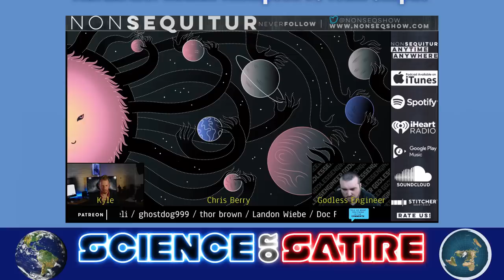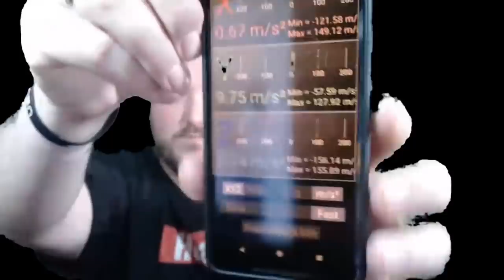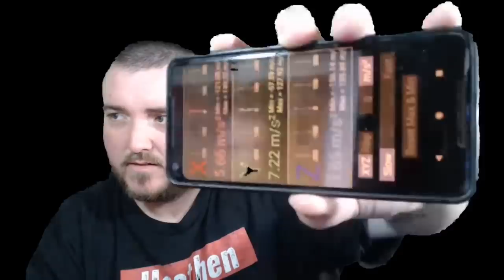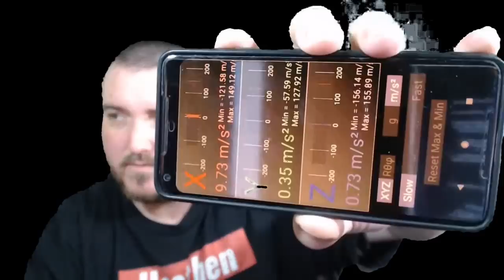Flat Earther Gets OWNED In Live Debate! Nathan Thompson VS Team Skeptic! Flat Earth vs Globe Earth!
This is a clip from The NonSequitur Show where I debated Nathan Thompson on the shape of the Earth. Is it flat or is it round? Please forgive the poor audio, Nathan Thompson filmed from his phone in a car, and the only way to hear him properly was to jack the rest of the audio up a bit.